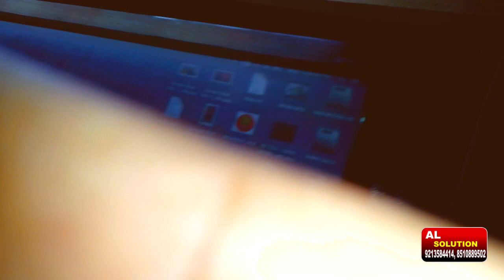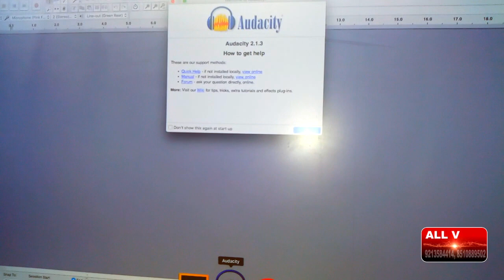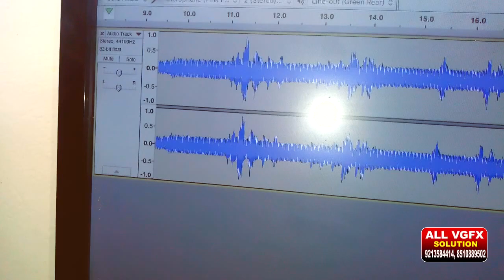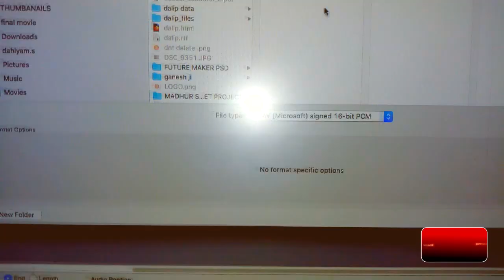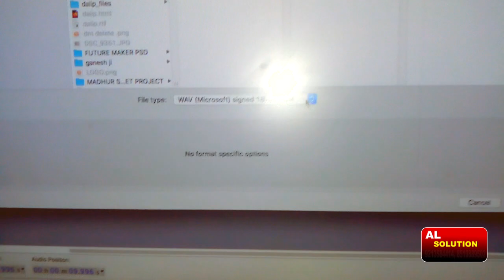How to record your Mic with audio easily | Kase करे खुद से माइक से Audio Recoroding